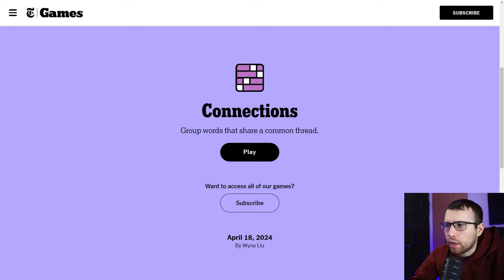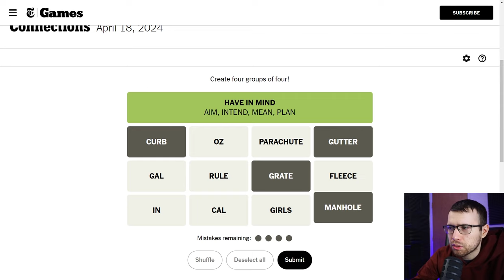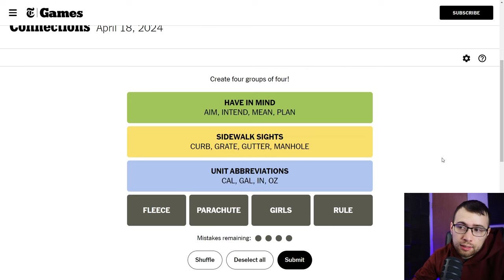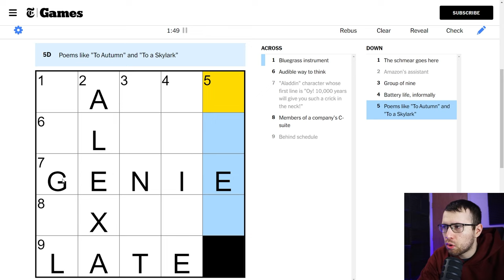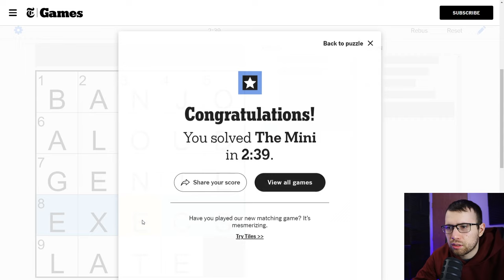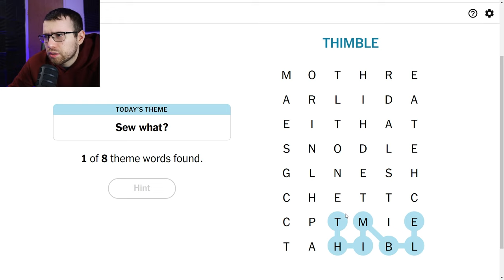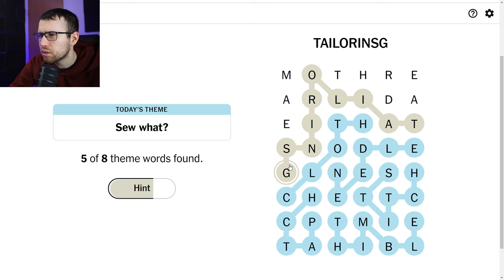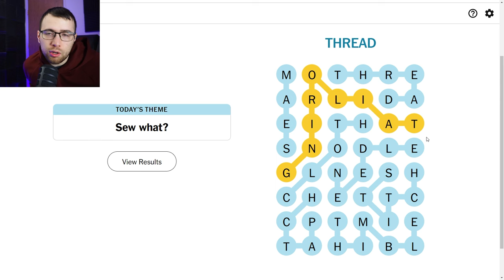Wordle, Connections, Mini Crossword & Strands - April 18